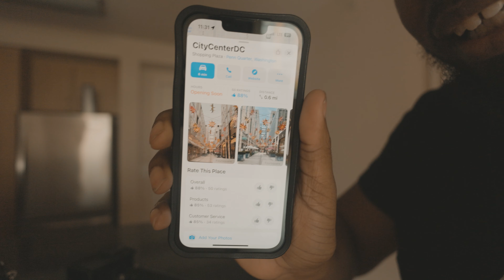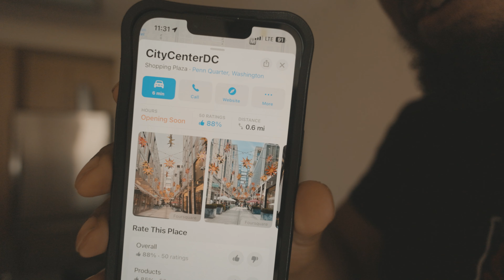LIVING IN WASHINGTON DC IS DEPRESSING | INVITE A FRIEND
She wanted me to show her around my new neighborhood in Washington DC. So, I invited her.

0:00 Intro
0:29 The Plan
1:21 Fit Check
1:36 Walking Downtown
2:01 Waldorf Astoria Hotel
2:48 Waldorf Clock Tower
3:21 WaWa's
3:29 Washington DC City Center
3:47 Apple History Museum
4:04 Back Downtown
4:24 Waldorf Astoria Bar
4:35 Conclusion